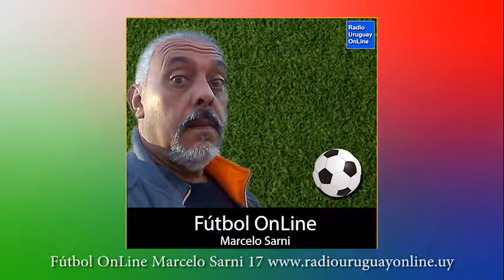FUTBOL ONLINE MARCELO SARNI 17